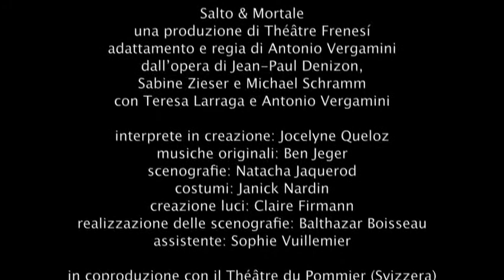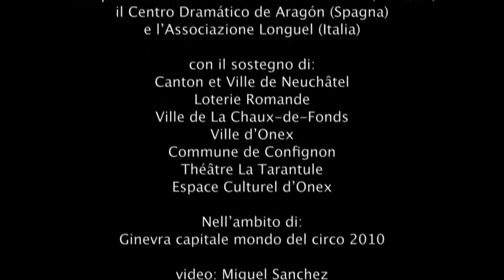Salto & Mortale (demo)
Salto & Mortale, adattamento e regia di Antonio Vergamini dall'opera di Jean-Paul Denizon, Sabine Zieser e Michael Schramm, con Teresa Larraga e Antonio Vergamini, una produzione di Théâtre Frenesì, in coproduzione con Centre Culturel de Neuchâtel, Centro Dramatico de Aragona e Associazione Longuel